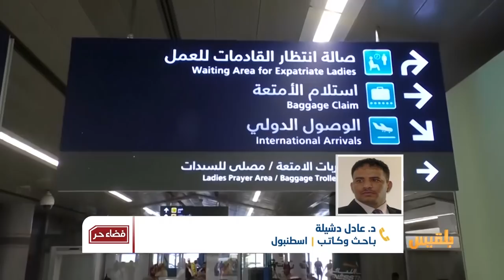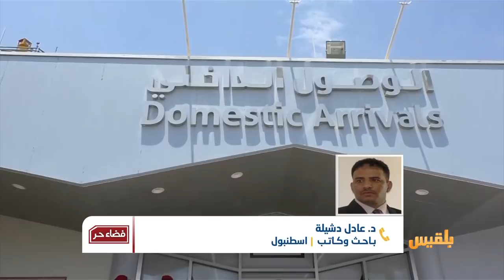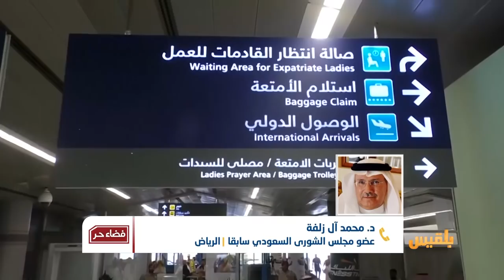فضاء حر | هجمات حوثية في العمق السعودي.. عواقب أربعة أعوام من الفشل | تقديم: سامي السامعي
بعد أكثر من أربعة أعوام من انطلاق عمليات التحالف بقيادة السعودية ضد مليشيا الحوثي في اليمن، تبدو المليشيا في وضع جيد حتى على المستوى العسكري، حد أنها بدأت في الآونة الأخيرة بشن غارات لطائرات مسيرة في العمق السعودي
كيف يمكن فهم وتفسير الأمر؟